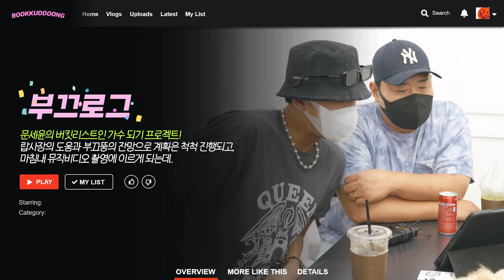[부끄뚱] EP.04 부끄로그: MV찍는 끄뚱이